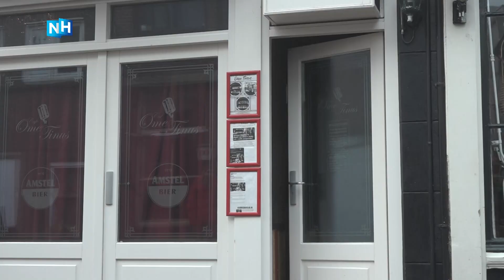Bruin café omgebouwd tot oud-Hollandse snoepwinkel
Het is een grap die werkelijkheid is geworden: café-eigenaren - en partners- Jesse en Kevin hebben hun bruin café omgebouwd tot oud-Hollandse snoepwinkel na aanleiding van de horeca lockdown.